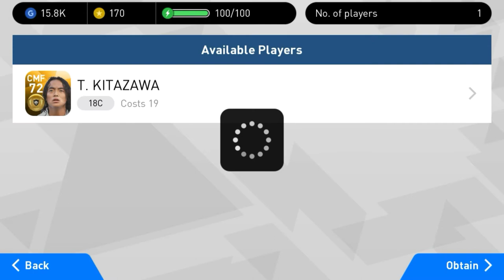Legend T. KITAZAWA pack opening......😱😱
Hi, its Mr.ThaNage.
And i just opened the LEGEND T. KITAZAWA pack.
Although it was fun😝😜😜😜.

👉 If you are new, and you like my content where are you running to?

• Rabona Tutorial for PES 18 ANDROID
• Opening "FCBARCELONA EXCLUSIVE GOLD+" pack. (×2). Trick that will let you a "BLACK BALL" .

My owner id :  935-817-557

I'll post 4 videos per month.